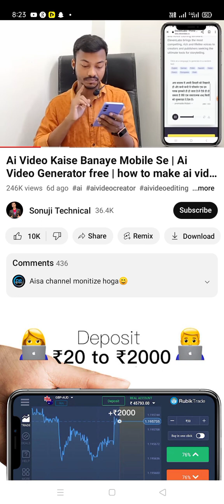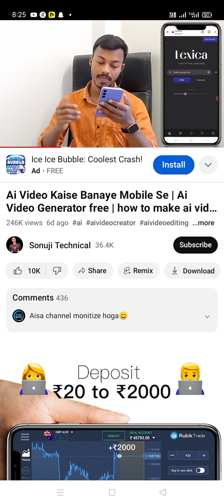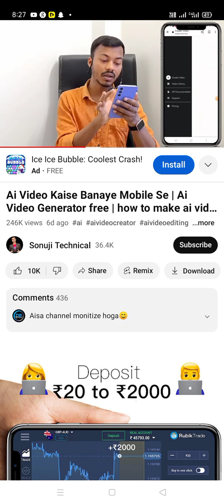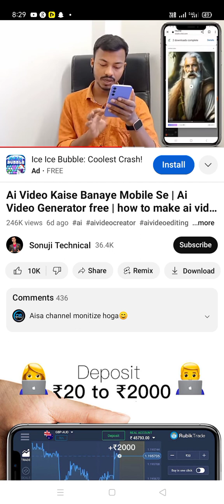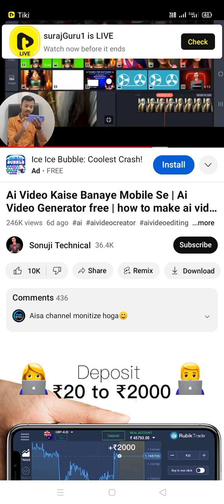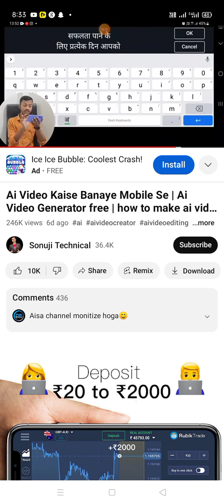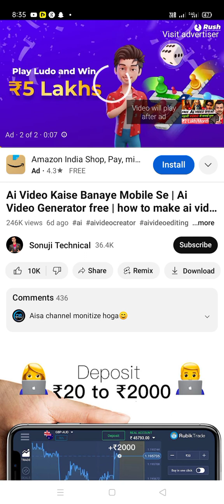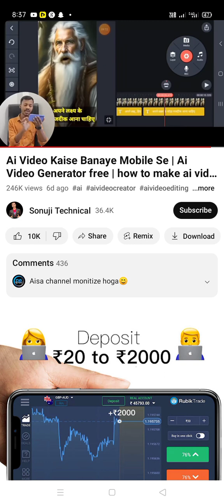YouTube Channel 50k Subscribers Monitor